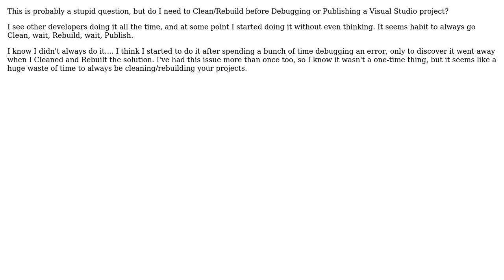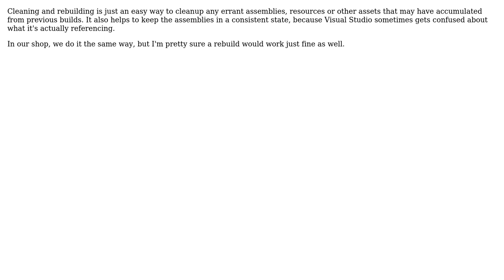Do I need to Clean/Rebuild a project before Debugging/Publishing it in Visual Studio?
Software Engineering: Do I need to Clean/Rebuild a project before Debugging/Publishing it in Visual Studio?

With thanks & praise to God, and with thanks to the many people who have made this project possible! | Content (except music & images) licensed under CC BY-SA | Music | Images & others | With thanks to user YYC user Rachel user Oded user Bob G and the Stack Exchange Network Trademarks are property of their respective owners. You are responsible for your own actions.